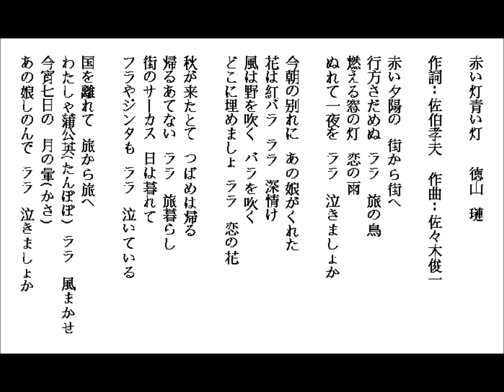赤い灯青い灯-徳山璉 covered by Lonnie 20190929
練習唱日本演歌-赤い灯青い灯-徳山璉